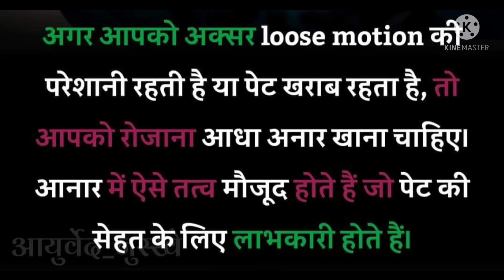दस्त या पेट खराब के लिए......